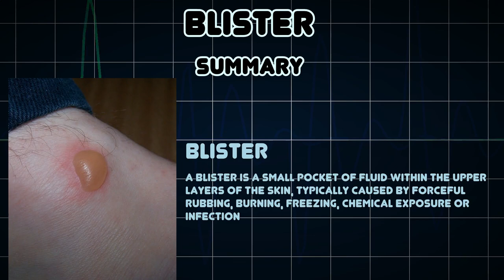Blister (Medical Condition)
Symptoms, risk factors and treatments of Blister (Medical Condition)